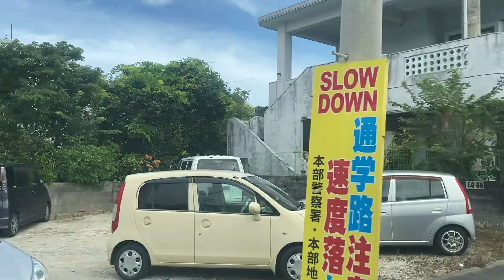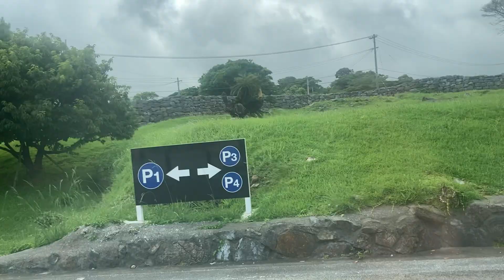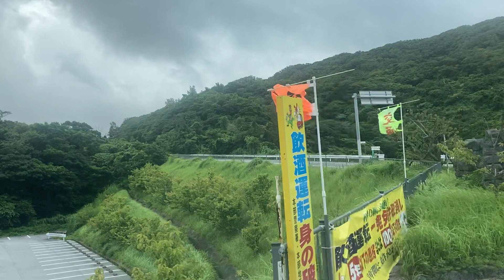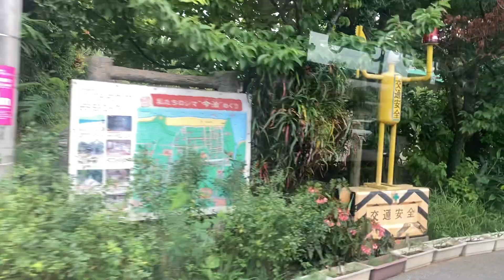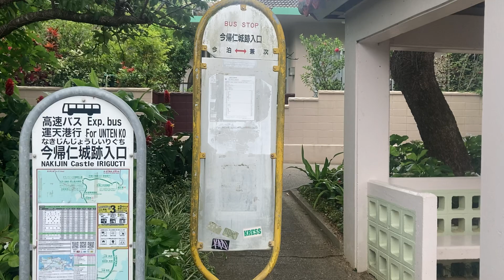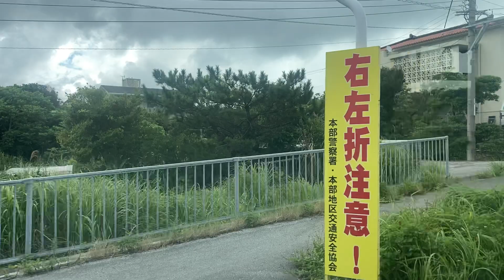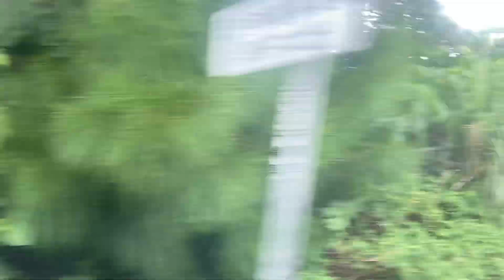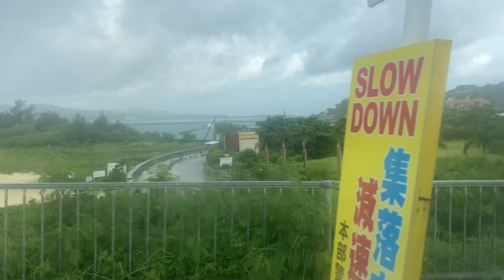やんばる急行シャトルバス 車窓 本部博物館前→古宇利島(一周)/ 本部博物館前900発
1.日本高速縦断ツアー
2.全都道府県くまなく巡回ツアー
古宇利島を渡り古宇利島物産センターへ。さらに島一周後に再び古宇利島物産センターに着き下車しました。